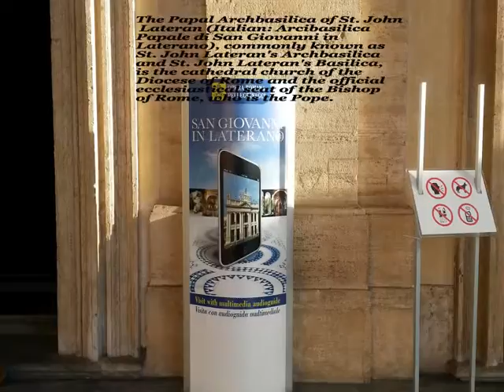San Giovanni in Laterano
Dedicated to John the Baptist and John the Evangelist, the Basilica of St. John Lateran (Basilica di San Giovanni in Laterano) is the first among the four major basilicas of Rome.

It is also the cathedral of the bishop of Rome, the Pope, and is thus known as Omnium urbis et orbis Ecclesiarum Mater et Caput: "Cathedral of Rome and of the World."

Built by Constantine the Great in the 4th century, San Giovanni in Laterano was the first church to be built in Rome. It contains several important relics, a lovely 13th-century cloister and an ancient baptistery (San Giovanni in Fonte).